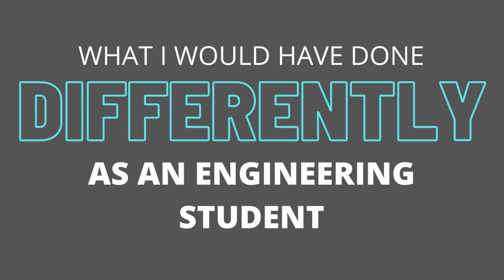What I would do differently as an engineering student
I discuss three things I would do differently as an engineerining student if I could go back to when I was studying mechanical engineering.

00:00 Intro
00:45 Suggestion 0: learn from your mistakes
01:19 Suggestion 1: do multiple internships
03:13 Suggestion 2: be curious and inquisitive
06:21 Suggestion 3: join an engineering student society

In this video I discuss three things that I would have done differently as an engineering student if I could go back while studying mechanical engineering. These suggestions include doing multiple engineering internships, always being curious and thirsty for knowledge as well as joining an engineering student society. All of these suggestions will assist you in fostering an appreciation for what mechanical engineers and engineers in general do in industry and what you can expect when you start working as a mechanical engineer.

RECORDING GEAR:
📷 Sony a6000
💻 HP EliteBook 830 G6
🎤 Samson Meteor mic
🎬 Video capture card